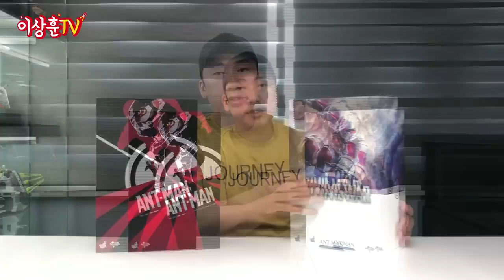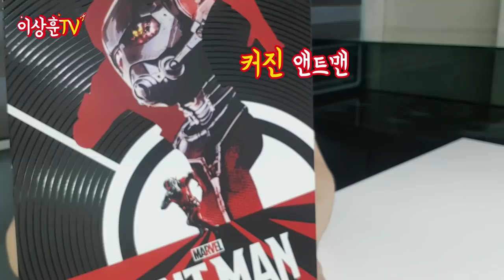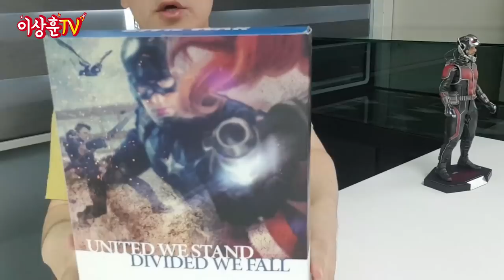[핫토이] 앤트맨2 개봉 기념! 피규어 앤트맨 개봉기! (feat.미니 앤트맨들 & 옐로자켓)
상추들 상하이^^ 오늘도 어김없이 저녁6시에 찾아왔습니다^^
폴러드 헤드 퀄리티 놀라고~ 이녀석들 가동률에 또 한번 놀라고..
내년 어벤져스4 에서 하드캐리 가즈아!!!